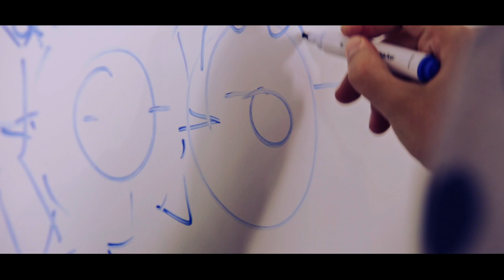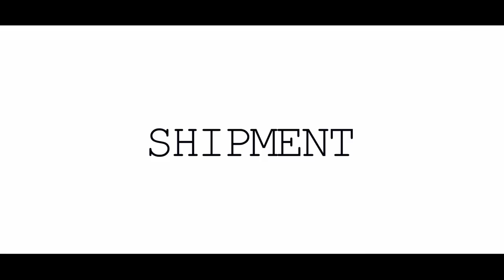The loading of the Ugears container for US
Dear US backers!
We are glad to present you our video report of The container that is leaving for its journey!

As you can see, we have mentioned only our US backers. As to our Canadian backers, there were small changes and your models will be sent to you next Monday. But don't worry! It won't affect the delivery date.

Ugears team